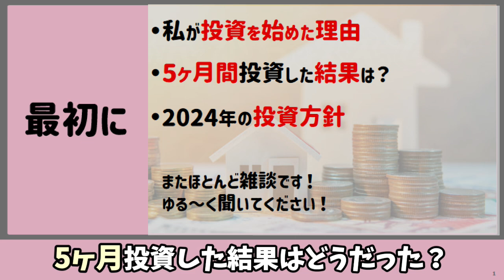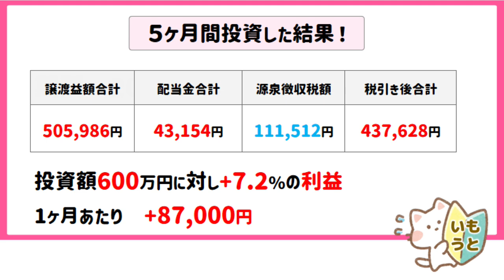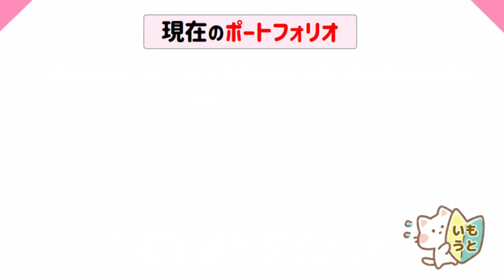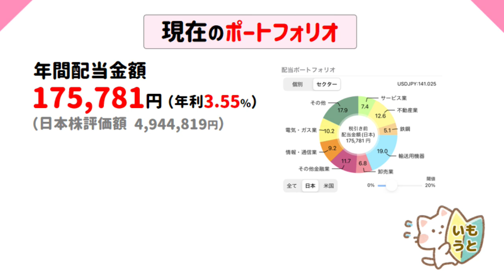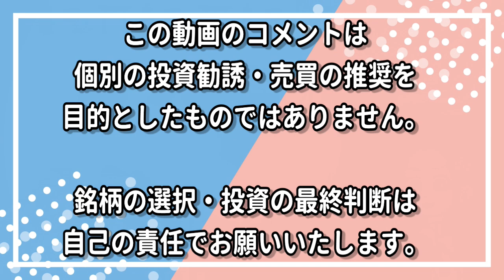【投資成績】株初心者が5ヶ月間600万円投資をした結果を大公開！日本高配当株やキャピタルゲイン狙いの投資でいくらになった？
株初心者の妹が2023年の8月から日本の高配当株の投資を始めました。5ヶ月間で600万円を投資した成績を公開します。株初心者が投資をしてみたらすごいプラスな結果に！実際に株を売買してみて、反省した点や、働きながら投資をしてみてどう感じたかを姉妹でワチャワチャ話をしています。株初心者の方や、日本高配当株の投資に興味のある方に参考になれば幸いです。

0:00 オープニング
0:33 投資を始めた理由
1:44 5ヶ月間日本株高配当株へ投資した結果発表！
3:54 2024年の投資方針①
4:32 現在のポートフォリオについて
5:17 2024年の投資方針②
6:25 エンディング

えすふぁみ【家族で株投資】

※特定の銘柄をおすすめする動画ではありません。投資は自己責任でお願いいたします。